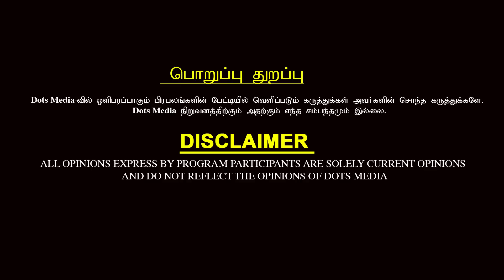அதானிக்காக இலங்கையை காக்கும் மோடி - உண்மையை உடைக்கும் Journalist Ayyanathan | Srilanka Issue